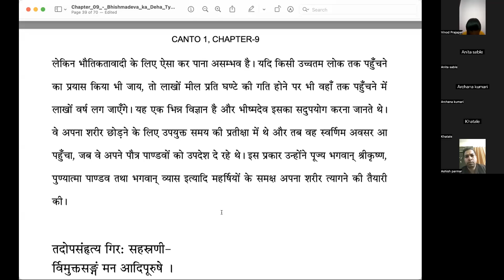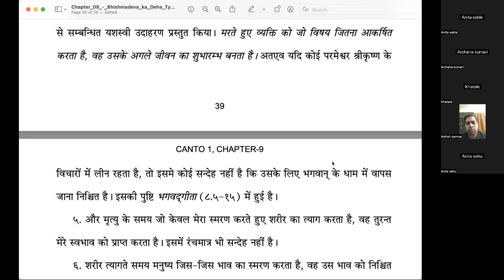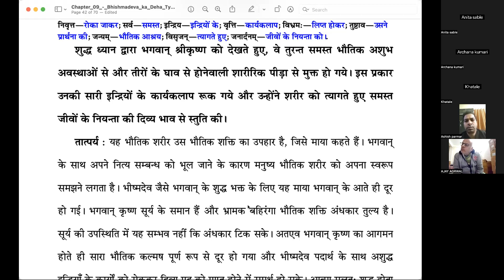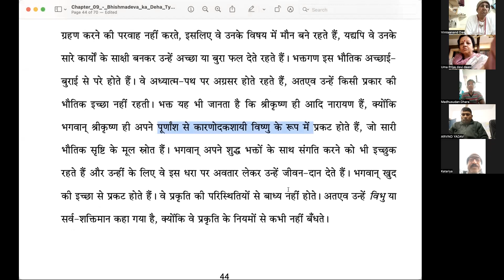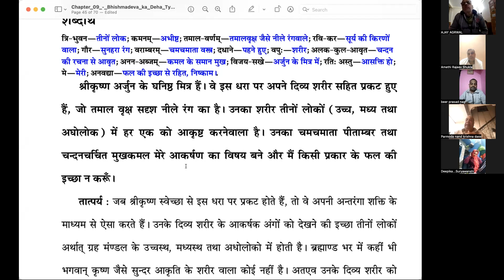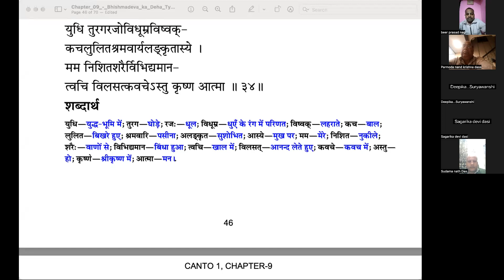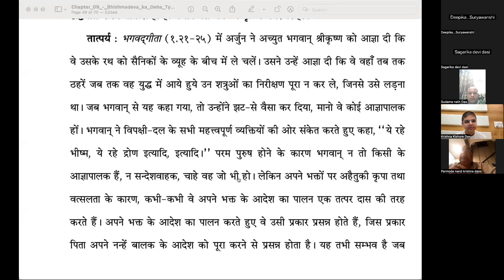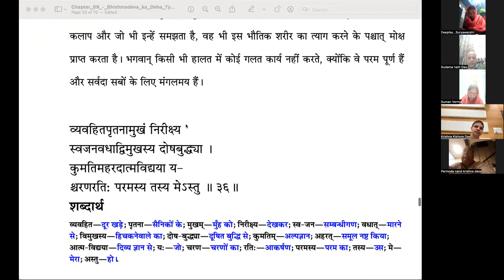Bhagavata Pravesh - Session 54 - Canto 1 Chapter 9 Part 5 - Ujjain - 3 Dec 2022